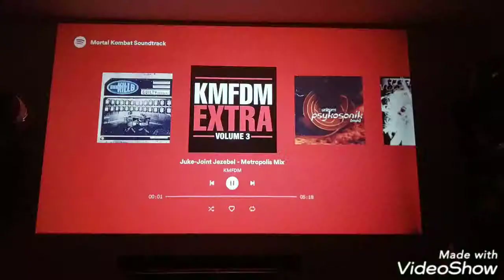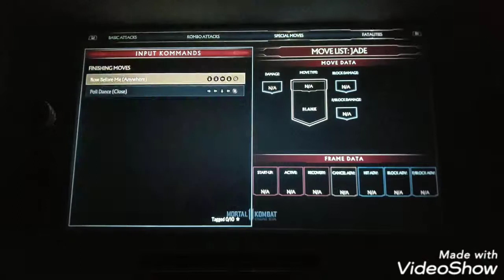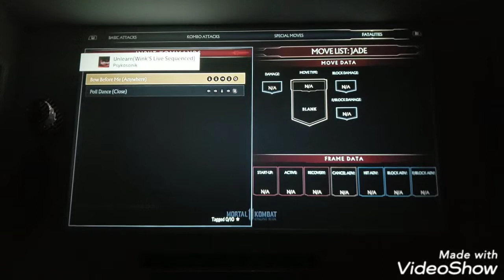Let's play Mortal kombat beta night 3